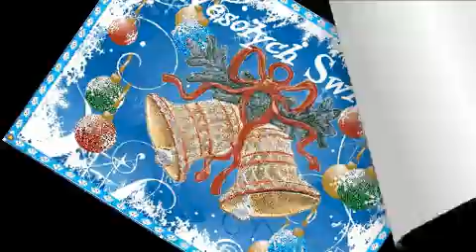Świąteczne życzenia.-mp4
Focus..